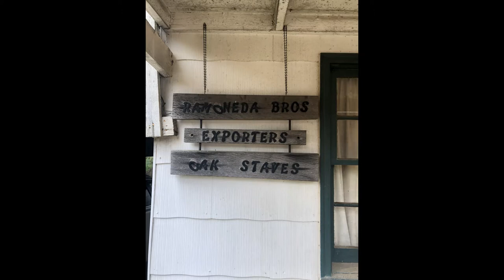The Beginning of the Barrel: Ramoneda Brothers Stave Mill - Culpeper, Virginia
Take a peak through the process of barrel stave making with Reservoir Distillery's Director of Distillery Education, Shelley Sackier. A two minute behind the scenes tour enlightens whiskey drinkers with the initial steps of the barrel making process--the maiden voyage of tree to cask.